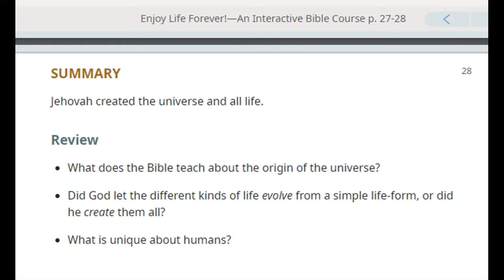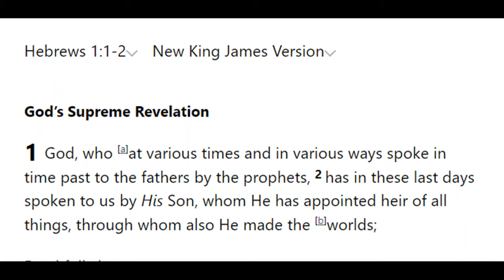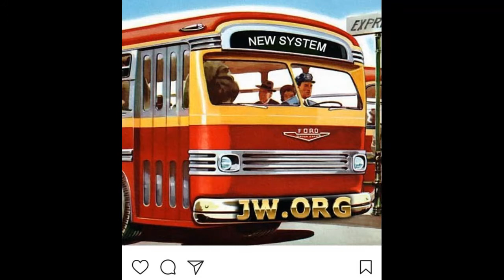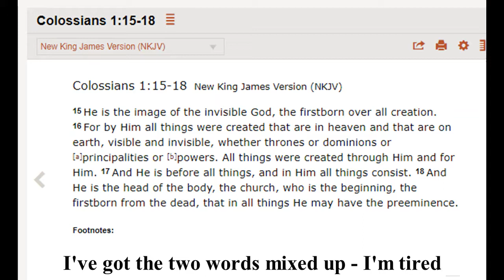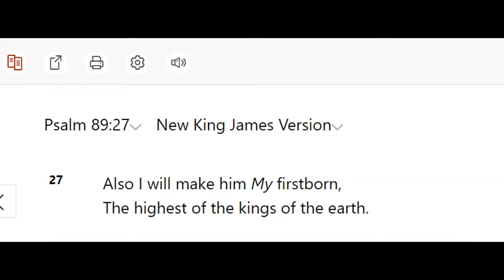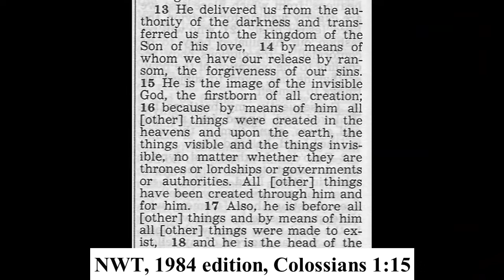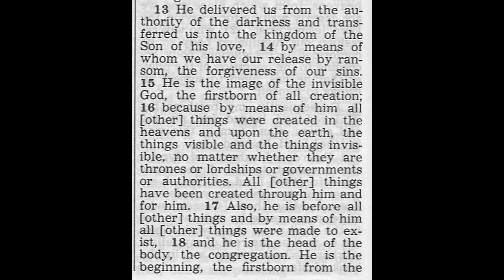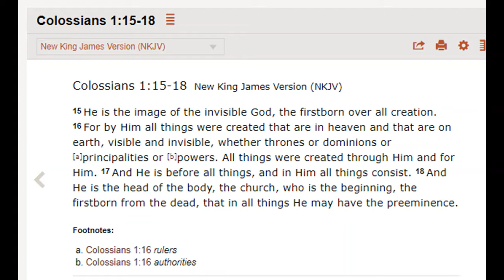Debating (Abingdon) Jehovah's Witness 1,412: Enjoy Life Forever lesson 6 The Creator